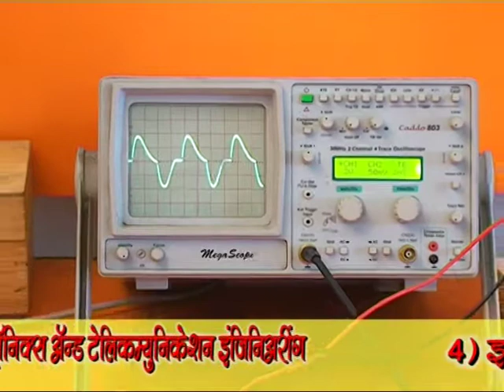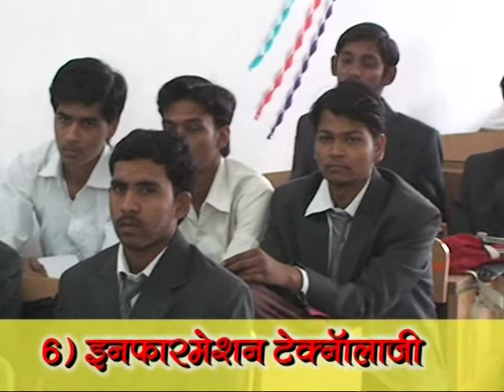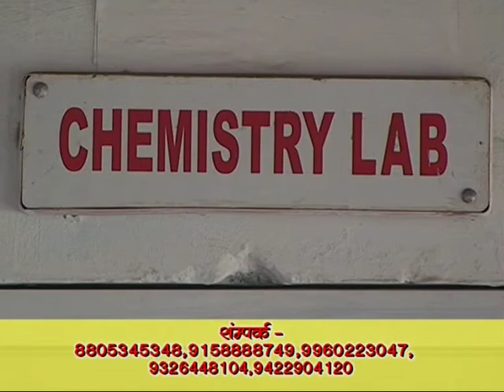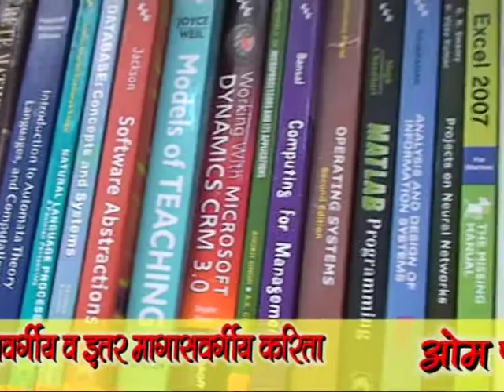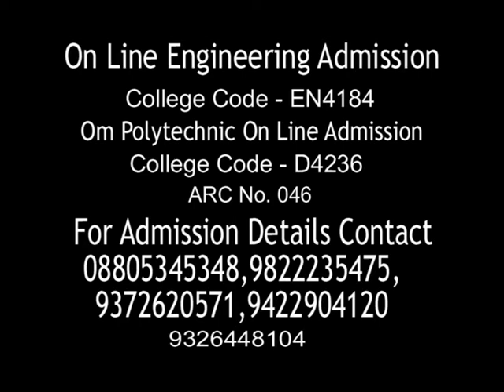OM COLLEGE OF ENGINEERING, INZAPUR, WARDHA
Engineering institude with seve branches Mechanical, Civil, Electrical, Electronics, Electronic & telecommunication, Computer science engineering, and Information technology established in 2008 INSTITUTE ONLINE CODE 4184